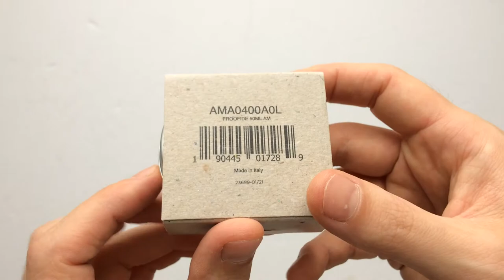Brooks Proofide Bőrápolószer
50 ml-es kiszerelésű, bőr nyergek betöréséhez és ápolásához használható ápolókrém. Használata 3-6 havonta javasolt.